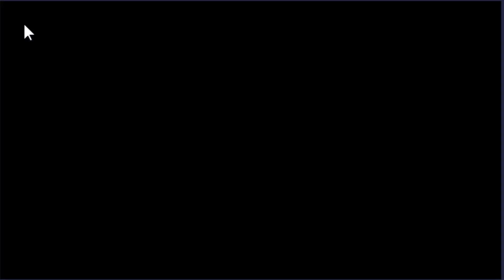PEGUEI AIZAWA! SEJA TOP 1 COM ELE! MY HERO ACADEMIA THE STRONGEST HERO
Quer manda um trocado pro Bruxo?